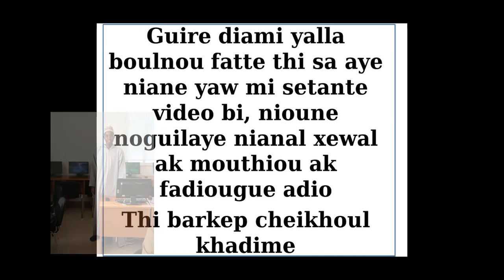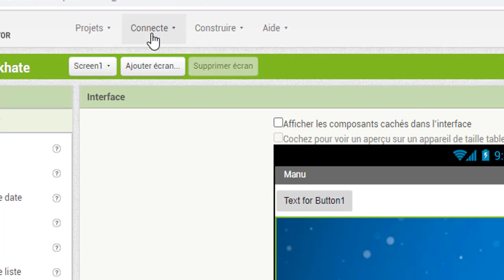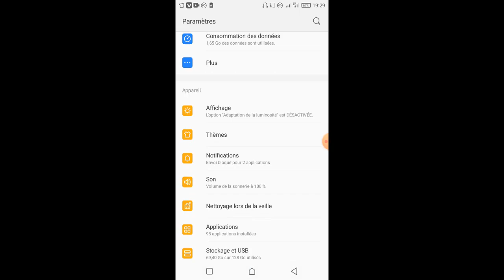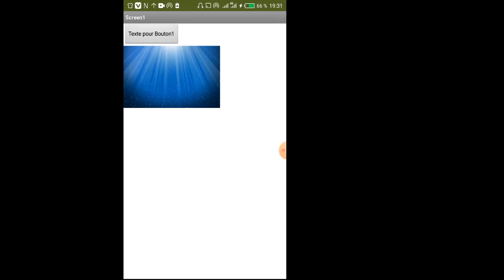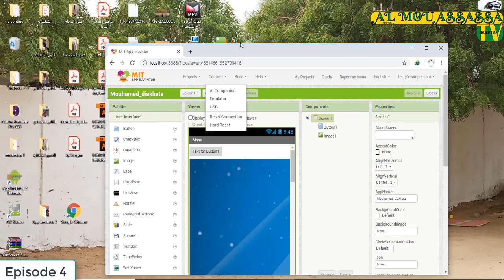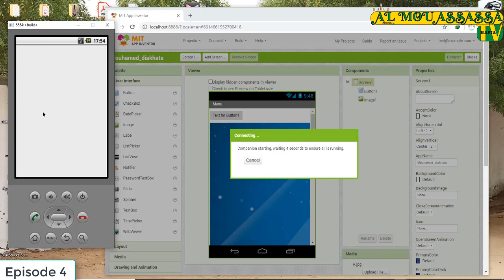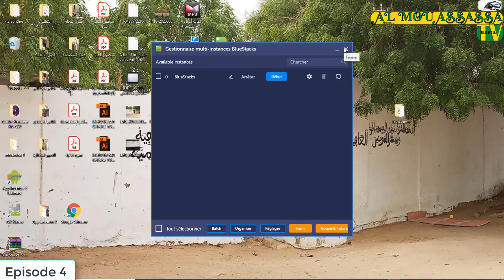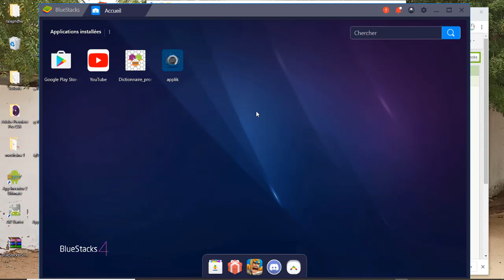Nakalaye créer sama petit Application (Parti 4)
leçon taye bi nouçi guiss inchalah
façons Emulateur yi